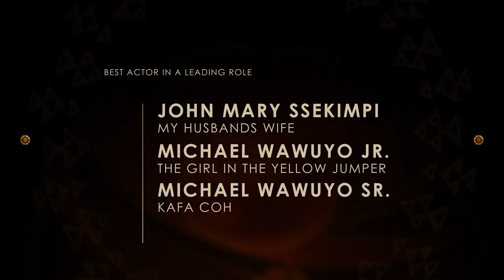Have you got a chance to know the Nominees for Best Lead Actor Award?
They carry the magnitude of the film.

The nominees for the Best Lead Actor Award are:
1. JOHN MARY SSEKIMPI in MY HUSBANDS WIFE
2. MICHAEL WAWUYO JR. in THE GIRL IN THE YELLOW JUMPER
3. MICHAEL WAWUYO SR. in KAFA COH
4. PATRIQ NKAKALUKANYI in TEMBELE

Produced by: Sauti Plus and Reach A Hand Uganda